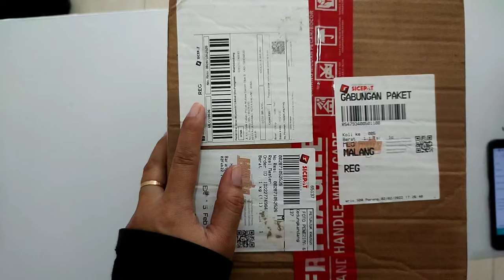Dandang Bakso murah!! Cuma 50ribuan!!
REVIEW Panci Bakso mini murah
Link pembelian shopee 👉